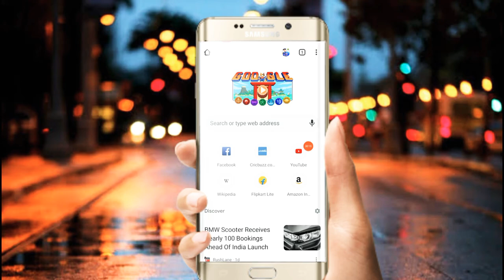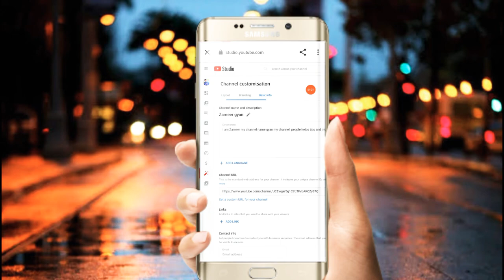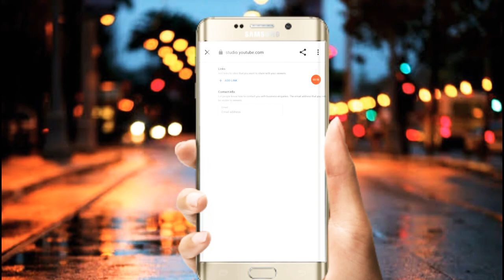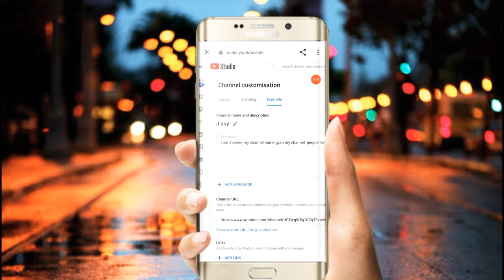how to youtube channel name change in mobile,youtube name change search engine,Jkboy,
How to YouTube channel name change youtube youtube channel name change simple youtube channel name change searching engine jk boy